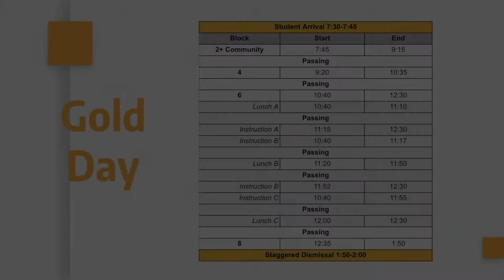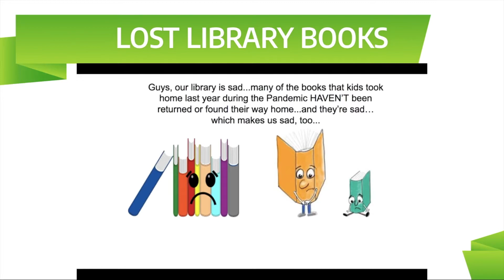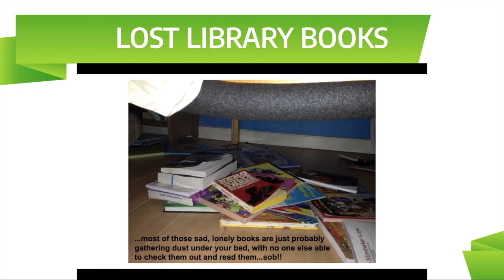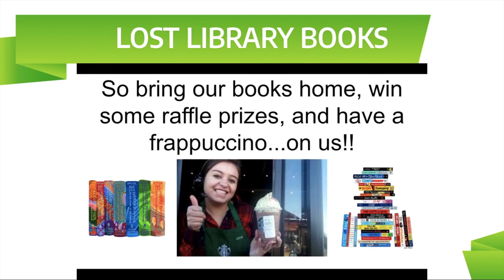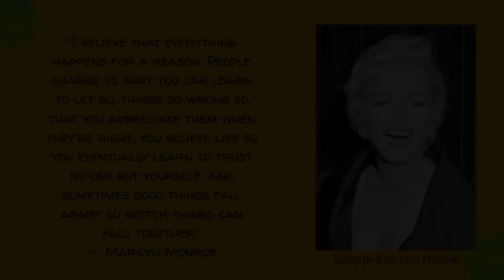Daily announcement- April 29, 2021